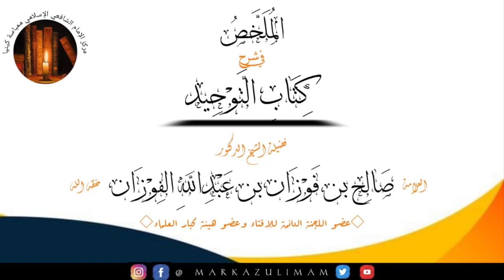Kitabu tawheed ya Shaykh Muhammad ibn Abdul-Wahhaab by Shaykh AbdAllah HUMEID